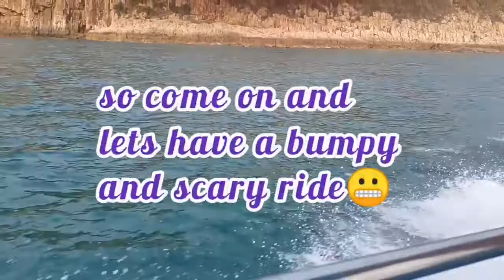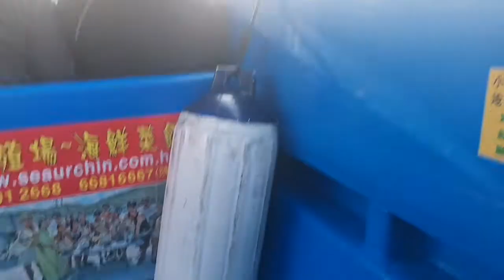Speed Boat Ride to Island Beach at Sai Kung | yaya kunyang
its my first time to ride on a speed boat so im a lil bit scared haha.but still i manange to take a video😬.so come on guys and ride with me😂

Musician: LiQWYD